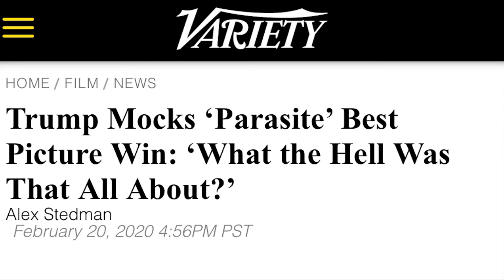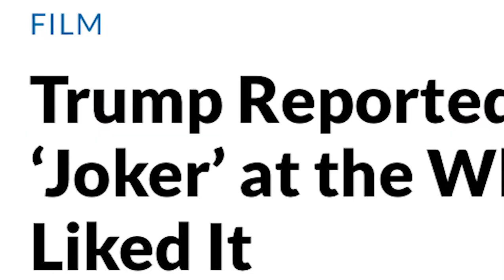Presidential Clown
Racist, Xenophobic president has the same intelligence as an internet neckbeard